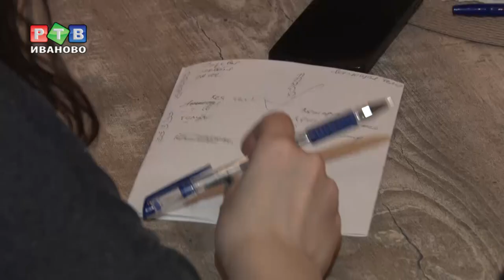Ивановцы поборются за выход на чемпионат России по «ЧГК»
Игры «Что? Где? Когда?» в нашем регионе теперь на новом высоком уровне. Организаторы подтвердили, что за выход на чемпионат России 2020 поборется в числе прочих и команда из Иванова.